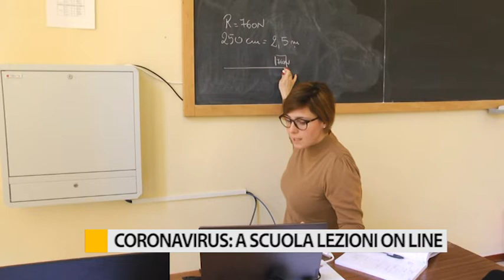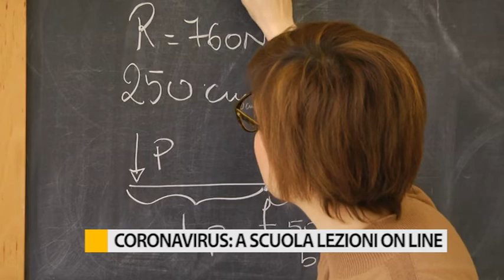Coronavirus: a scuola lezioni on line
Studenti a casa per decreto, ma gli istituti scolastici sono ancora operativi con la didattica a distanza tramite piattaforme web.